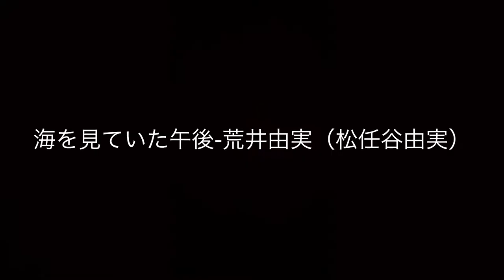【Vlog】海を見ていた午後 - 荒井由美(cover by David Genesis Cruz)のリハ風景を撮ってみた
日本の名曲coverシリーズ
第一弾の荒井由美(松任谷由実)さんのリハ風景をアップしたので観ていただけたら嬉しいです。

フルバージョンは下記より！！
【海を見ていた午後 - 荒井由美(cover by David Genesis Cruz)】